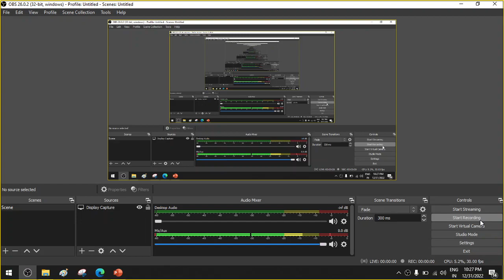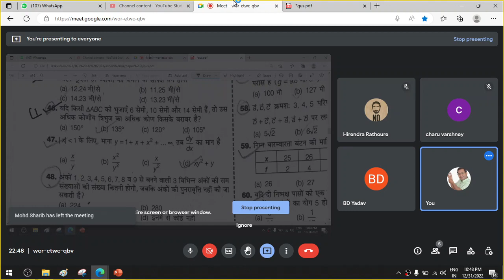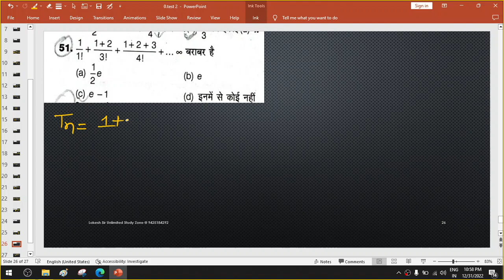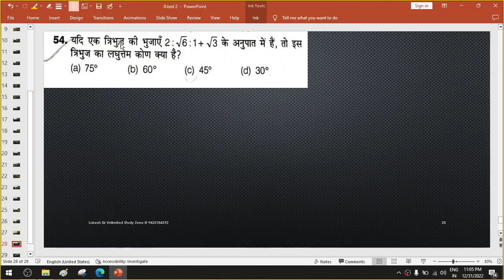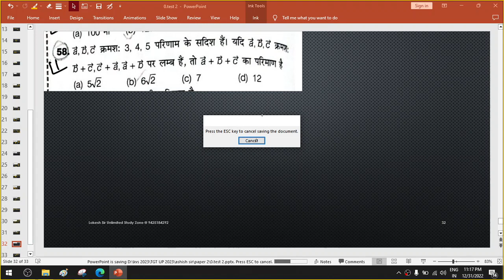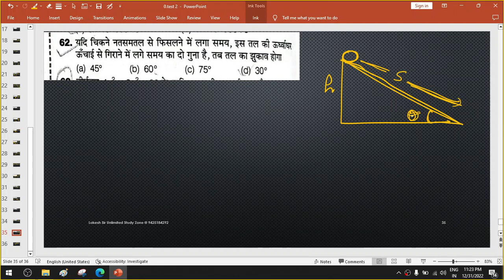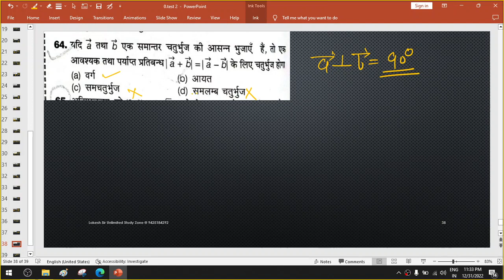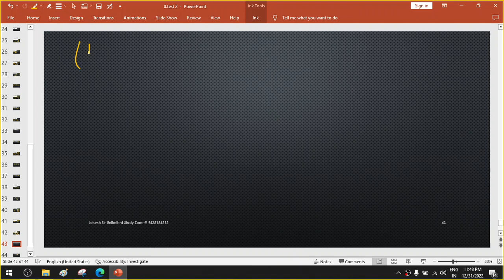UP tgt pgt qus solving 1 jan 23